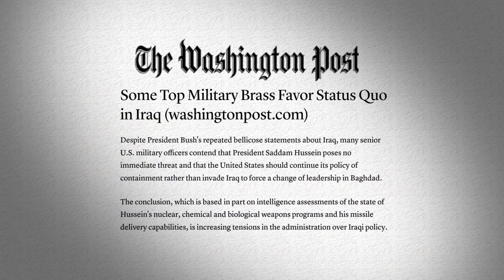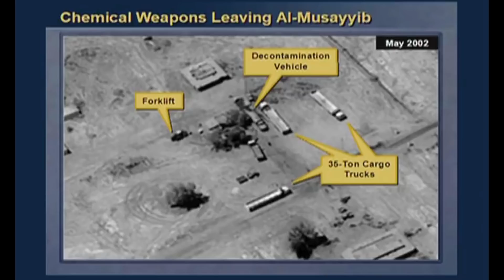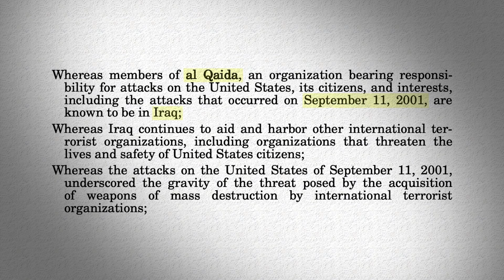WORTH THE PRICE? Joe Biden and the Launch of the Iraq War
WORTH THE PRICE? Joe Biden and the Launch of the Iraq War is a documentary short reviewing the role of then-Senator Joe Biden (D-DE) in leading the United States into the most devastating foreign policy blunder of the last twenty years.